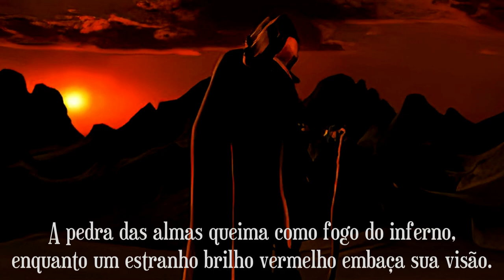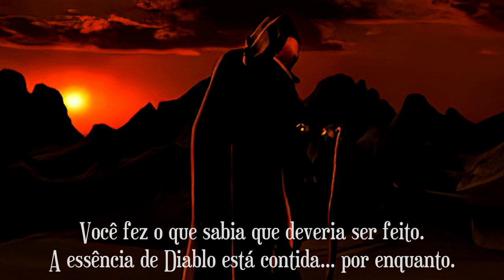Diablo 1 - A história do primeiro título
Salve meu povo!
Muita correria e muito trabalho. Consegui trazer um vídeo novo pra vocês. Eu realmente espero que gostem muito desse conteúdo, pq como sempre ele foi feito com muito amor e carinho pra vocês. Aqui, vamos contar a história de Diablo 1 e como tudo começou.